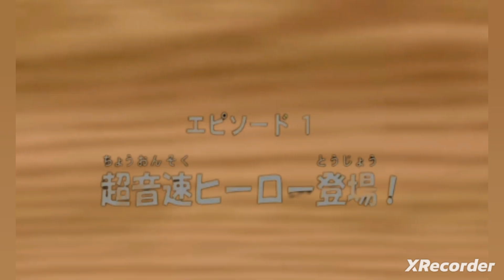MMC95 EPISODE 1 1.5